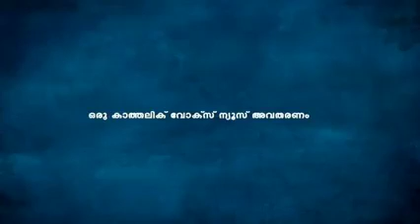ഇങ്ങനാണേൽ കേരളത്തിൽ ക്രിസ്ത്യാനികൾ അധികകാലം കാണില്ല. ഇത് കേട്ടിട്ടെങ്കിലും നന്നായാൽ മതിയായിരുന്നു.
അഭിവന്ദ്യ മാർ തോമസ് തറയിൽ പിതാവിൻറെ സന്ദേശത്തിൽ നിന്ന് ...

വാട്സാപ്പിലൂടെകൈമാറി ലഭിച്ചത് എല്ലാവരും കേൾക്കുന്നതിനായി പങ്കുവയ്ക്കുന്നു.